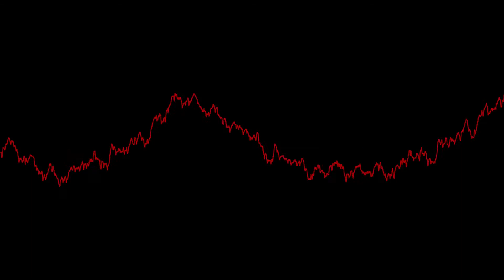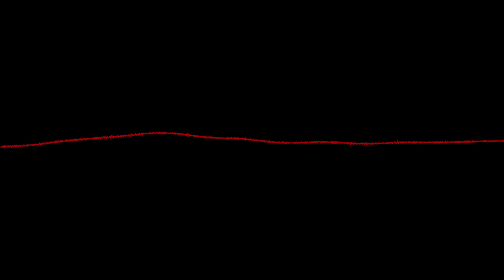Prime - CornontheRob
It's called prime because I looked up synonyms for first

The first music I've written in a while, and the first electronic I've written ever

Criticism and feedback desired

Next song probably won't be electronic, but this won't be my only foray into the enigmatic, equivocal, transcendental nature of electronic. I am still on the thesaurus.

Feel free to use this anywhere as long as you credit me

Copyright CornontheRob (me)